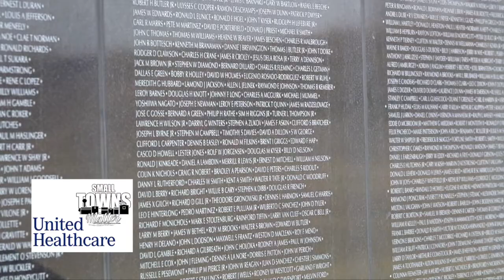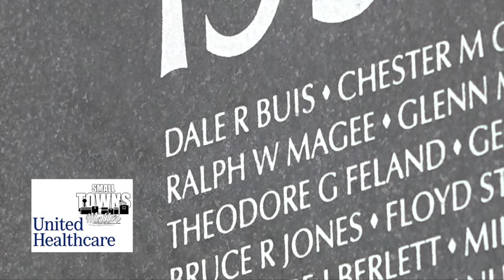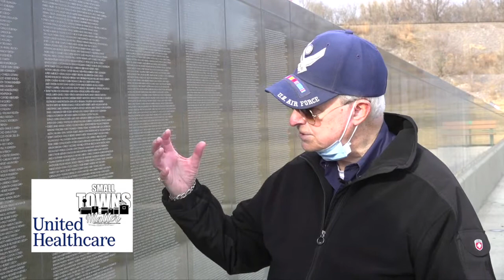Siouxland Freedom Park fundraising, honoring local veterans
Mike Newhouse isn’t at the Vietnam Memorial in Washington D.C. He’s standing by an exact half-scale replica in South Sioux City. Still, the names etched into the granite carry the same weight for Newhouse, who remembers when the DC version was installed.